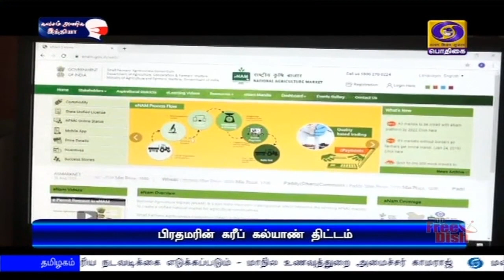பிரதமரின் கரீப் கல்யாண் யோஜனா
பிரதமரின் கரீப் கல்யாண் யோஜனா திட்டத்தின் மூலம் ராமநாதபுரம் மாவட்டத்தில் 4 ஒழுங்குமுறை விற்பனைக் கூடங்கள் தேசிய மின்னணு வேளாண் சந்தை இணையதளத்தில் இணைக்கப்பட்டுள்ளது.
  இதன் மூலம் இம்மாவட்டத்தில் விளையும் முக்கியப் பயிர்களான மிளகாய், பருத்தி, நெல் , நிலக்கடலை ஆகிய பயிர்கள் நேரடியாக சந்தைகளில் விற்பனை செய்யப்படுகின்றன.
  இந்தத் திட்டம் விவசாயிகளுக்கு நல்ல வருவாயை ஏற்படுத்தியுள்ளதாக பயனாளிகள் தெரிவித்துள்ளனர்.